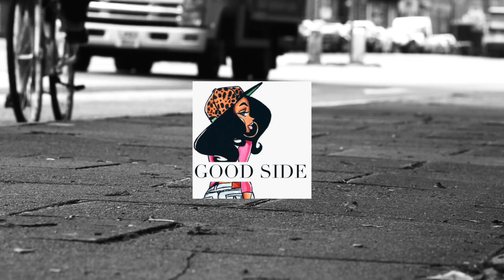Calm Beat I Soulful Beat I R&B Beat I Love Beat [With Hook]